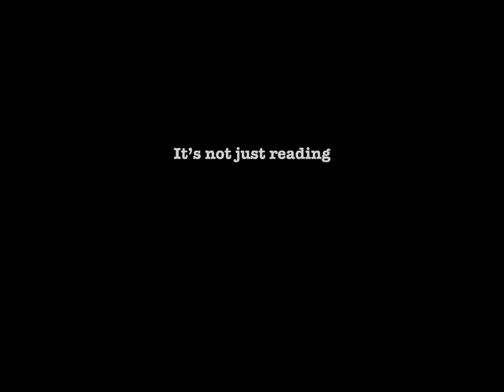Treatment Tokyo : Episode 1 teaser trailer page